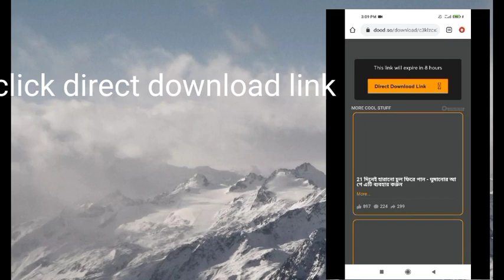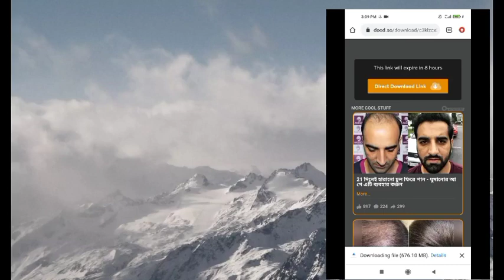Doraemon movie stand by me 2 10000% download with real proof